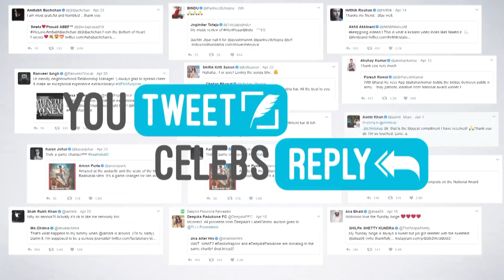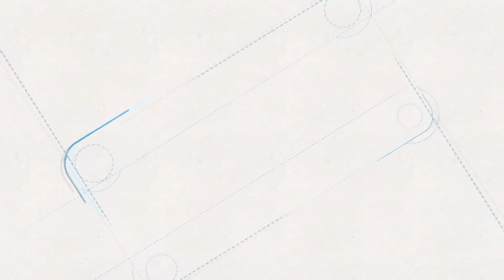“I Am Taking Sleeping Pills”: Ajay Devgn | Ileana D’Cruz | Twitter Fan Questions | Baadshaho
Ajay Devgn and Ileana D’Cruz in exclusive interview with Bollywood Hungama. In this segment they answer Twitter fan questions where they answer quirky fan questions. Ajay talks about his chemistry with Emraan Hashmi meanwhile Ileana reveals that if there is a Bollywood remake of La La Land , Ranbir shout star in it. Check out many such answers. Don’t Miss!